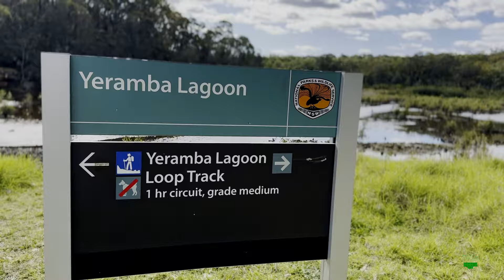41. Bush walk ASMR near Sydney - Yeramba Lagoon.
Easy bush walk near Sydney - ASMR. Lush green, birds, calm and peaceful.